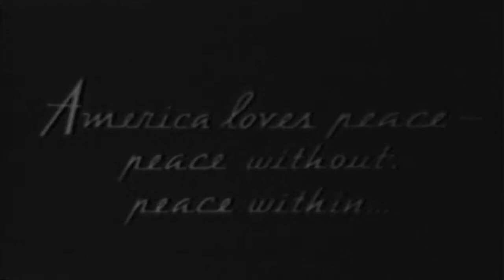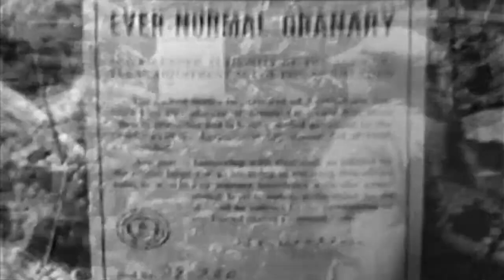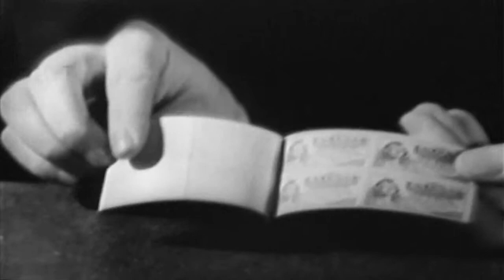Plows, Planes, and Peace (full)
Freely downloadable at the Internet Archive, where I first uploaded it.1941 USDA short, Plows, Planes & Peace. No description at the National Archives but this is about the importance of agriculture in the war effort. National Archives Identifier: 1607